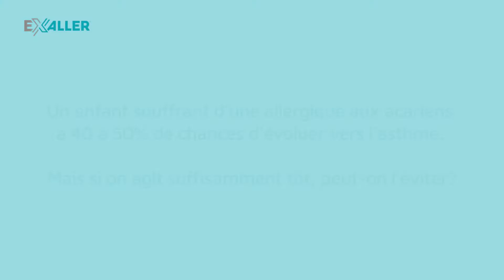E5 Le risque de complications chez l'enfant allergique aux acariens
Entretien avec le Pr. Eddy Bodart, pneumo-allergologue pédiatrique (CHU UCL Namur)
Question: Un enfant souffrant d’une allergique aux acariens a 40 à 50% de chances d’évoluer vers l’asthme. Mais si on agit suffisamment tôt, peut-on l’éviter?
Pour un enfant dont l’allergie aux acariens est diagnostiquée et prise en charge suffisamment tôt, cad au stade de la rhinite et des voies respiratoires supérieures, j’ai vraiment l’impression, pas encore la conviction formelle mais l’impression, que son évolution vers l’asthme sera freinée.